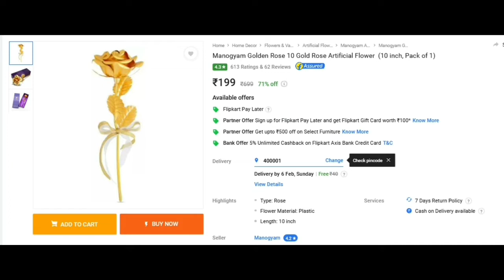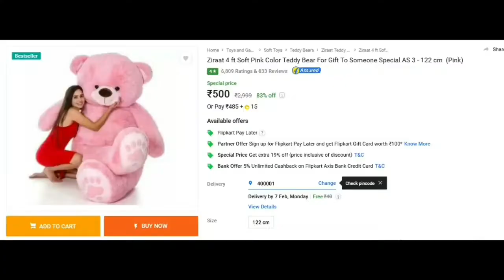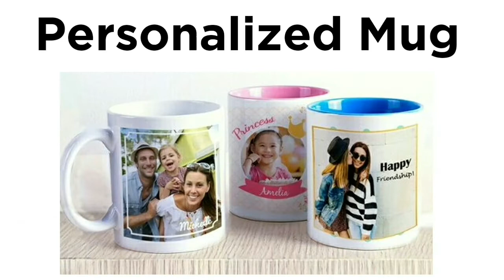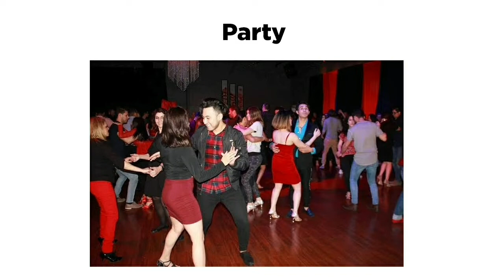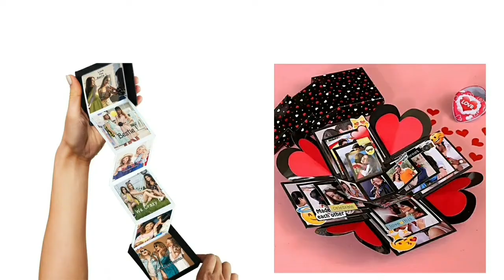Valentine Day Gift Ideas 2022 For Boyfriend, Husband, Girlfriend, Wife And All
0:00 Intro
0:51 Valentine Day Gift Ideas Lists 2022
0:52 Rose Day Gift Ideas
2:21 Propose Day Gift Ideas
3:12 Chocolate Day Gift Ideas
3:52 Teddy Day Gift Ideas
4:12 Promise Day Gift Ideas
5:27 Hug Day Gift Ideas
6:18 Kiss Day Gift Ideas
7:00 Valentine's Day Gift Ideas
8:33 Conclusion

Best Gifts Best Buy Link.
Rose Day Gifts
 Flipkart
Amazon
Gold Rose with Beautiful Gift Box
Red Rose Flower With Golden Leaf With Luxury Gift Box